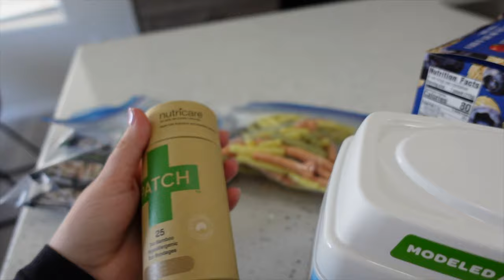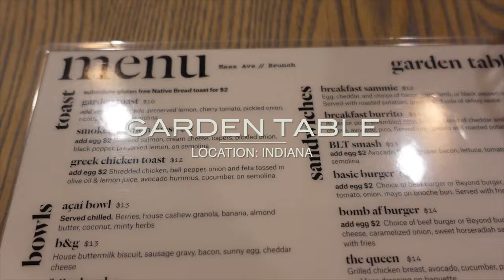8 MONTH BABY KYRA'S FIRST TIME ON A PLANE! TRAVEL VLOG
aye babes! here is a travel vlog + weekly vlog from going to Indianapolis, IN for my brothers wedding. It was almost 8 month baby Kyra's first time on a plane or traveling in an airport. she did really well.

AGE: 24
CAMERA: SONY ZV-1